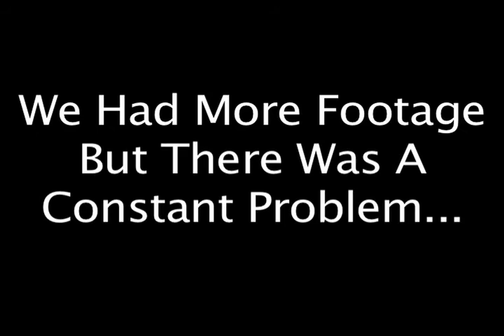Ultimate Life Preschool Academy, 2013 Review, Fort Mill, SC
A look back at our wonderful year of Preschool from Ultimate Life Church!